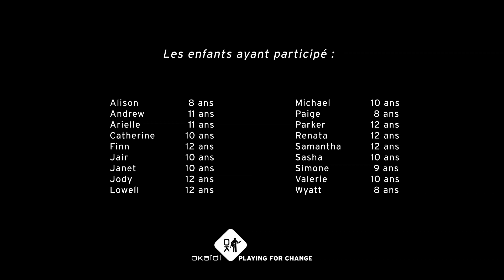Okaïdi & Playing for Change : The West Los Angeles Children's Choir - Français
Dans cette vidéo, découvrez qui sont les enfants de la chorale Américaine : The West Los Angeles Children's Choir.